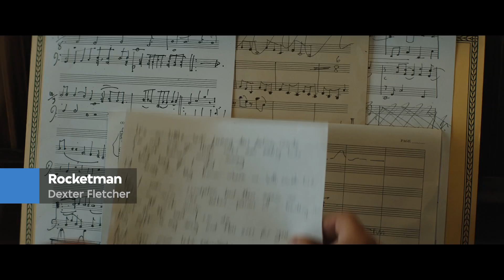Taron Egerton on playing Elton John in Rocketman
'It was one of the best days in my life.' An emotional Taron Egerton talks about playing Elton John during the Rocketman press conference at the Cannes Film Festival. Also present: director Dexter Fletcher and actress Bryce Dallas Howard, who plays Sheila Eileen in the musical.